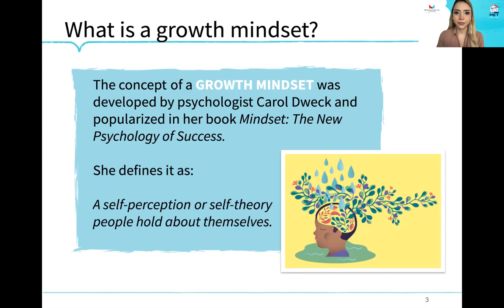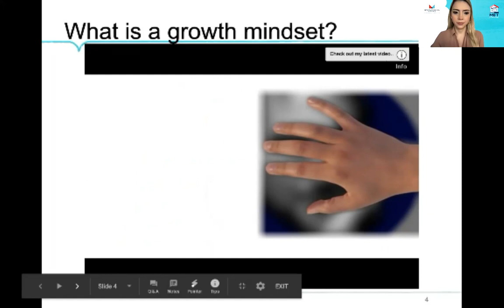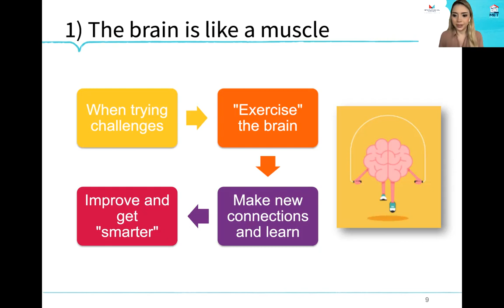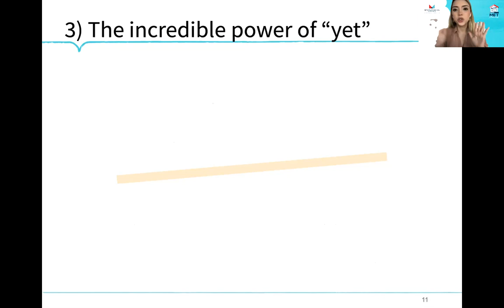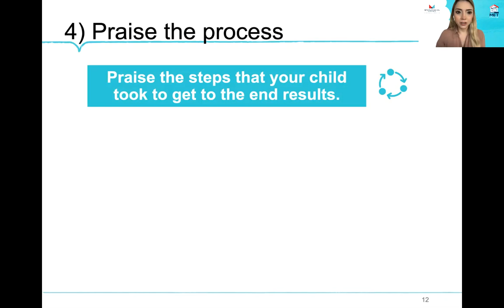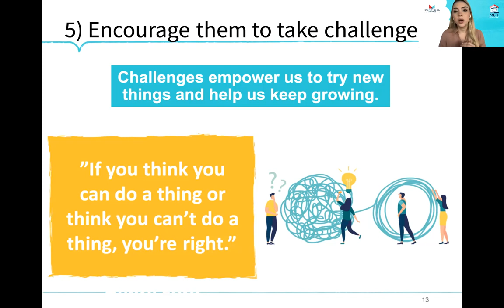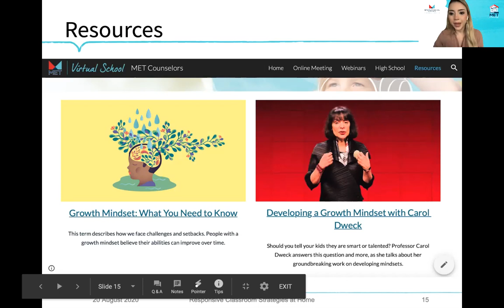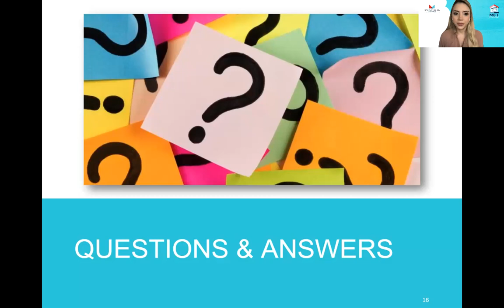ES Parents Webinar: Parenting tips - How to help kids develop a growth mindset